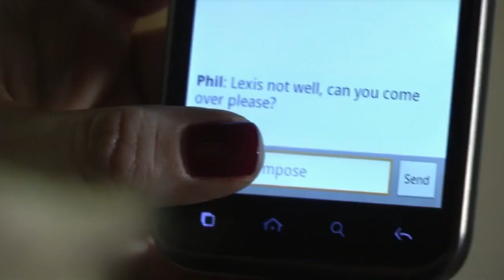Eastenders..Lola’s Custody Battle Ep49..Lola Has To Say Goodbye Again..28th Jan 2013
Lexi is going away with Phil on holiday 28th Jan 2013 Ep49